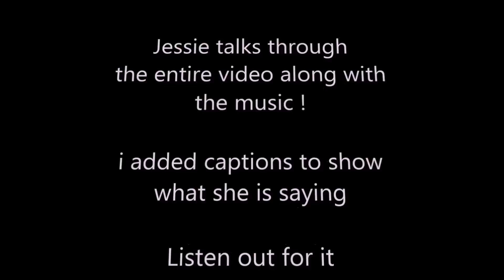Jessie 'The Budgie' Singing & Dancing Female Budgie Talking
finally managed to catch Jessie on camera saying some of her favorite words...also while head banging to her favorite songs